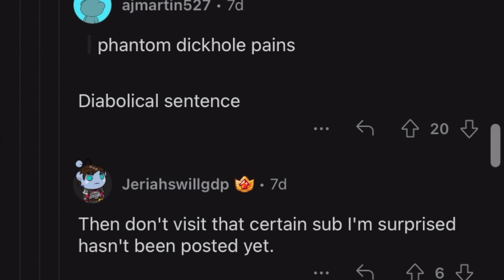The MOST DISGUSTING Moments in *THE BOYS*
There is no escaping the disgusting & horrible scenes found in The Boys... so I made of list of the worst moments in season 1! Let's check it out !